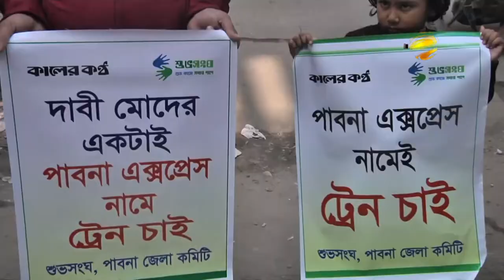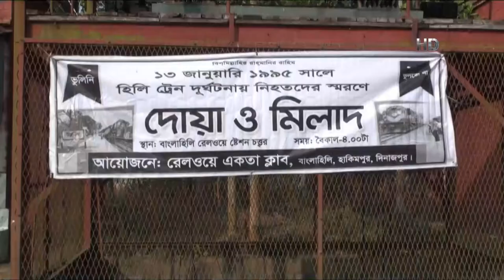দিনাজপুরে কমলা চাষ জনপ্রিয় হয়ে উঠছে